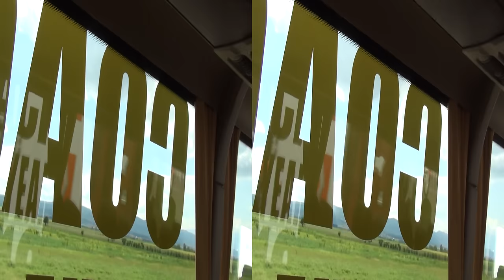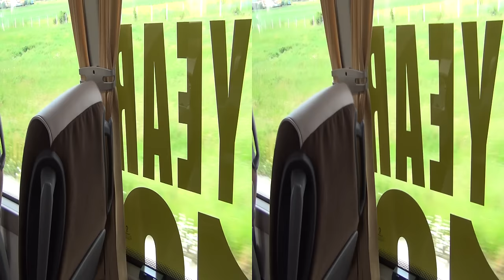Test Drive of 2016 Iveco Magelys Euro 6 Bus in 3D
2016 Iveco Magelys Euro 6 Bus test driven on the road in 3D. The vehicle has Cursor 9 Hi-SCR engine. Length 12.2 meters. New Spacio seats and integrated driver's bed. Coach of the year 2016. Heard is the sound from inside and outside and feel of the comfort of the bus is given.

The bus was presented at Truck Show, Lesnovo, Bulgaria, June 2-3 2016.